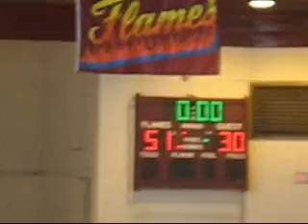GNYA Huskies Game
GNYA Huskies vs. SLA,CVA,GBA